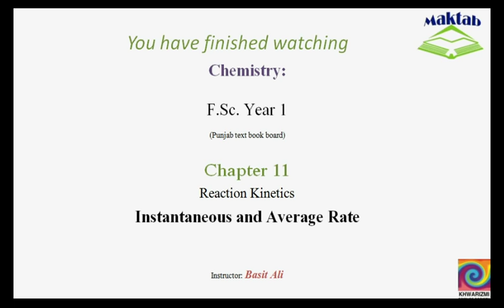FSc Chemistry Book1, CH 11, LEC 3: Instantaneous and Average Rate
This video lecture from Reaction Kinetics  (F.Sc. first year Chemistry) covers the instantaneous and average rates of reactions. Average rate is defined between two time intervals and is not a unique value for a certain time but instantaneous rate is defined at a particular instant by taking the gradient or slope of the tangent line drawn at that instant on concentration-time graph. Find more e-learning material and educational video lectures in Urdu at maktab.pk. These videos are free to use for promotional and commercial purpose by keeping the credits to Maktab.